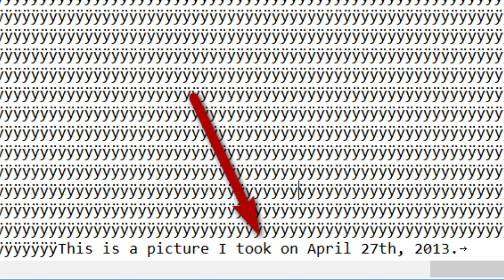God Secret Message Can You Decode This ?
God secret message for human can you decode this ?
secret code message
god message
secret code
god motivation
angel number
god secret message for success
god message for you
god help